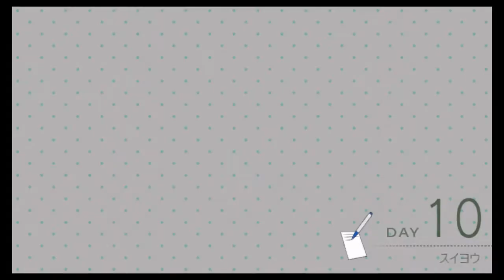「小野寺にセクハラ！？」 ニセコイ 布教活動 ヨメイリ ゲーム実況Part10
小野寺に嫌われたくない。。。

ニセコイ ヨメイリ! ?